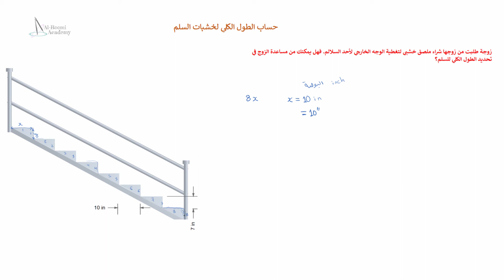درس 4: حساب الطول الكلي للسطح الخارجي من السلم أو الدرج من خلال معرفة طول وعرض خشبة واحدة منه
سلسلة دروس في قياس الأطوال والمحيط للأشكال الهندسية

درس 4: حساب الطول الكلي للسلم من خلال معرفة طول وعرض خشبة واحدة

Calculating the total length of a stair surface using the length of only one horizontal and vertical segments

هذا هو الدرس الرابع من السلسلة، حيث من خلاله سنتطرق إلى كيفية قياس الطول للسطح الخارجي من السلم إذا كنا نعرف فقط الطول والعرض لخشبة واحدة منه

السؤال يفترض بأن كل خشبات السلم متطابقة مع بعضها البعض، والسؤال يقول التالي:

زوجة طلبت من زوجها شراء ملصق خشبي لتغطية الوجه الخارجي لأحد السلالم. فهل يمكنك من مساعدة الزوج في تحديد الطول الكلي للسلم؟

طبعاً، في حالة واجهتكم أي مشكلة في الفهم ما عليكم سوى مشاركتنا في الردود بالأسفل لنستطيع نحن مع الأخوة من الرد على إستفساراتكم وتساؤلاتكم الكريمة

هذا الدرس هو جزء بسيط من سلسلة دروس نوعية في طرق قياس المحيط للأشكال الهندسية وأطوال الرسومات المختلفة، والموجودة على الرابط التالي: